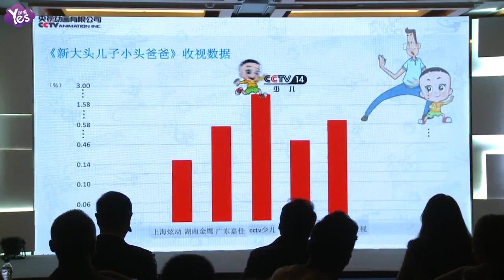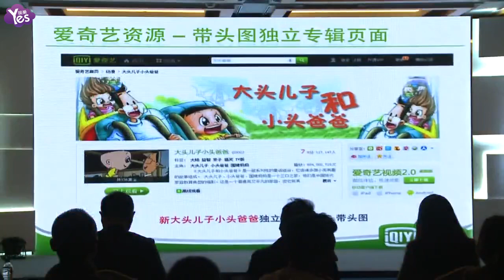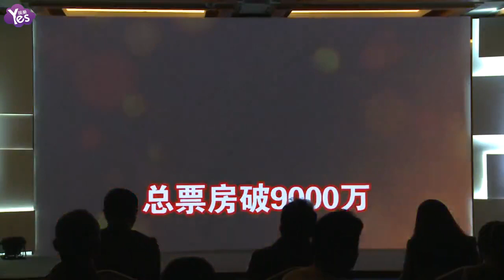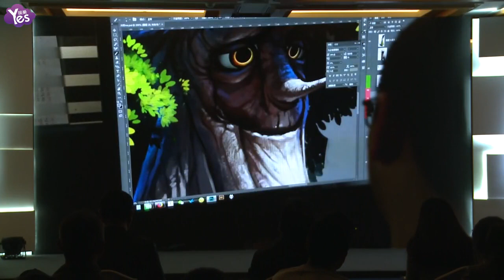《Yes現場 全長無剪》《新大頭兒子和小頭爸爸電影3俄羅斯奇遇記》定檔發佈會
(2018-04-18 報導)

電影《新大頭兒子和小頭爸爸電影3俄羅斯奇遇記》定檔發佈會 （出席：劉純燕（金龜子）、陳蘇（紅果果））